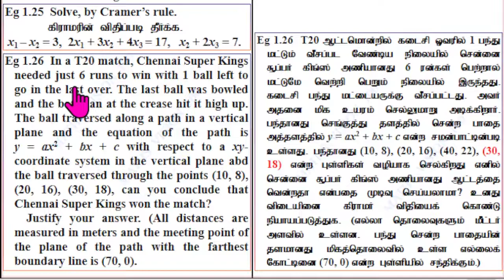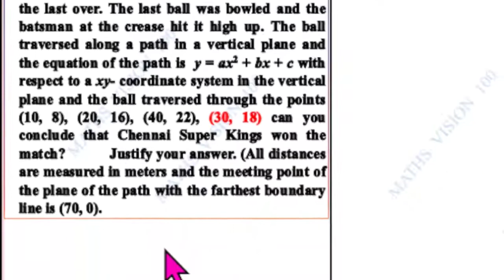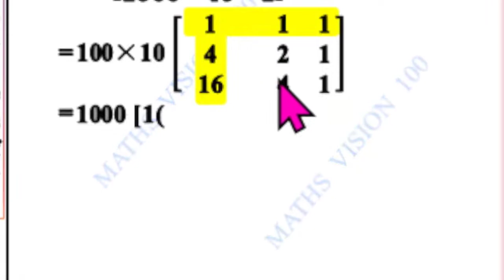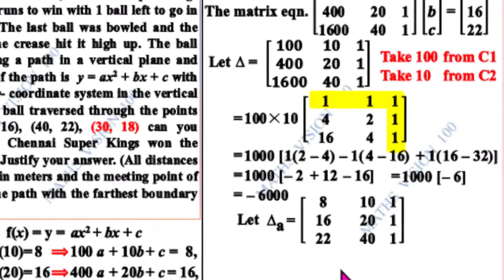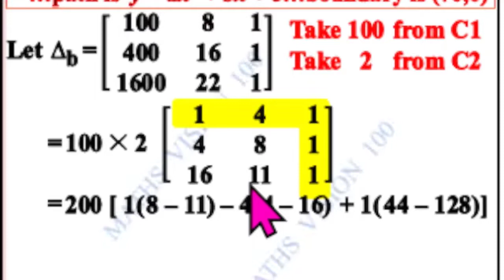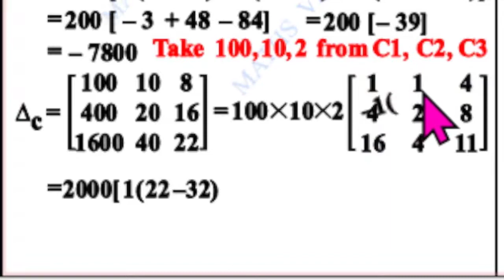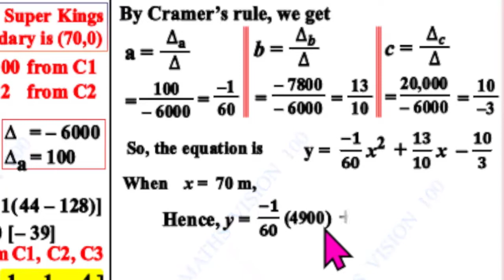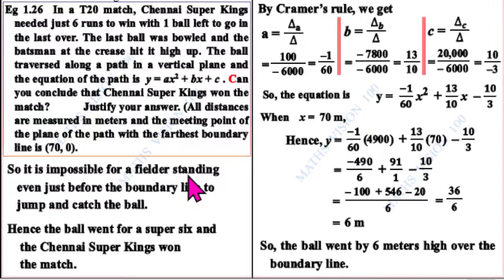Example 1.26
Example 1.26 In a T20 match, Chennai Super Kings needed just 6 runs to win with 1 ball left to go in the last over. The last ball was bowled and the batsman at the crease hit it high up. The ball traversed along a path in a vertical plane and the equation of the path is y = ax2 + bx + c with respect to a xy- coordinate system in the vertical plane and the ball traversed through the points (10, 8), (20, 16), (40, 22), (30, 18) can you conclude that Chennai Super Kings won the match?
       Justify your answer. (All distances are measured in meters and the meeting point of the plane of the path with the farthest boundary line is (70, 0).